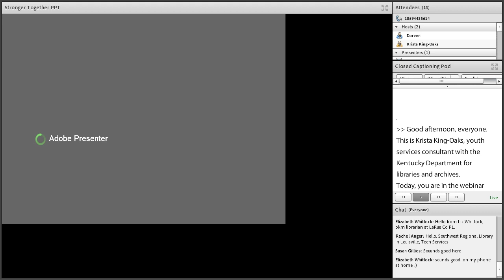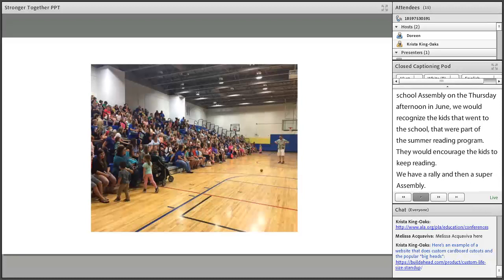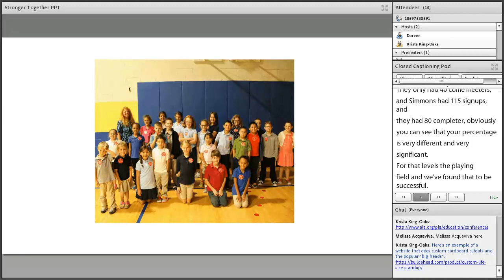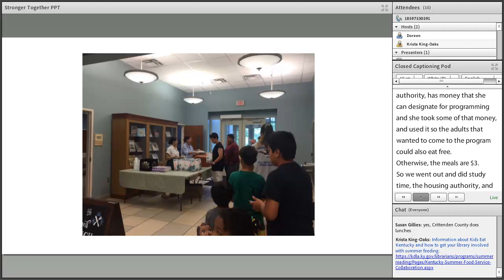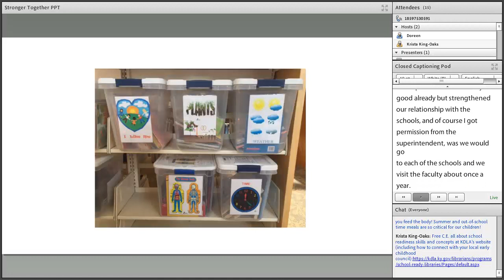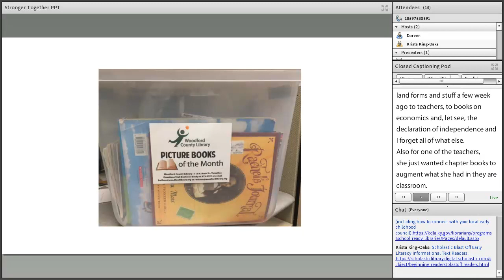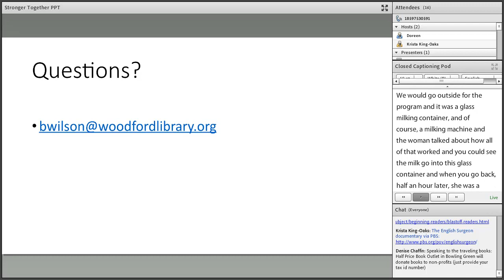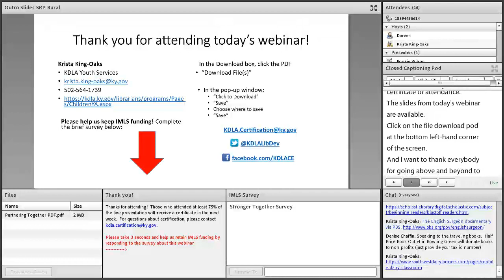Stronger Together: Developing School and Library Partnerships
Wondering how to initiate a partnership with your local school system? Join Bookie Wilson, Assistant Youth Services Librarian at the Woodford County Library, as she shares tips and suggestions to initiate or grow a successful collaboration with your schools and school system.